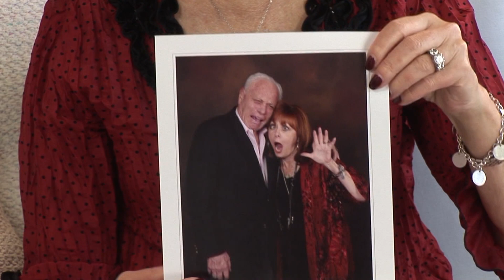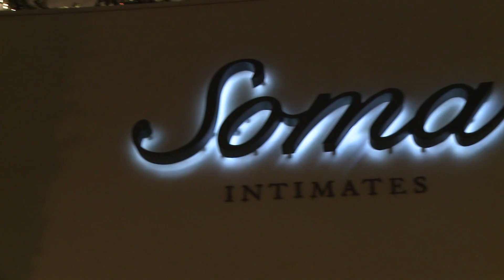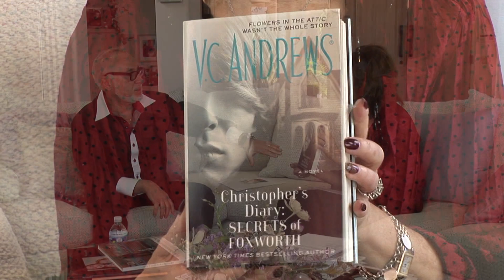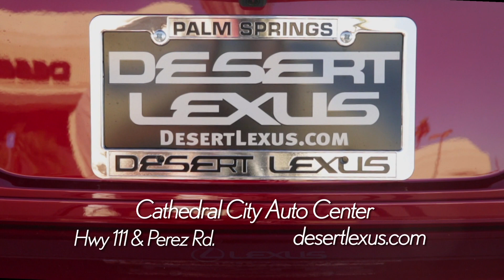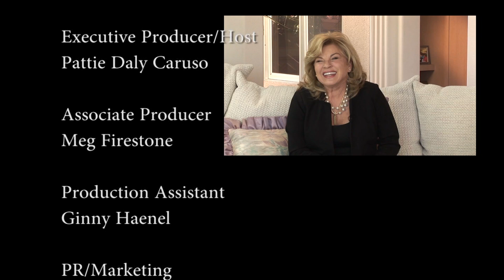Pattie Daly Caruso - Valley Views (air 2/7/15)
Pattie's guests include:
*  PS Women in Film and Television, Patti Grabow
*  Author Andrew Neiderman
*  Angel View, DeAnn Lubell-Ames